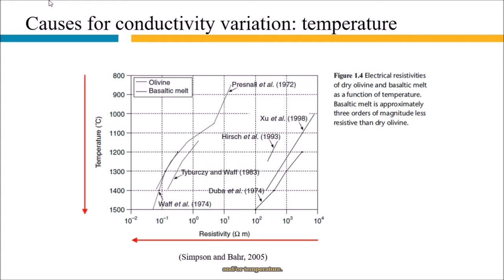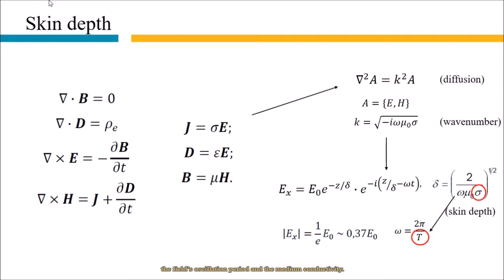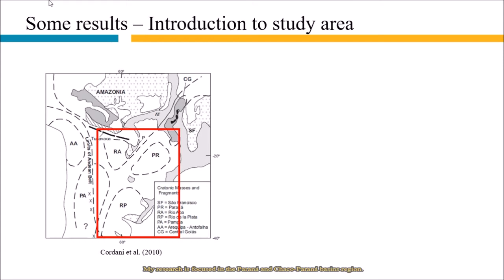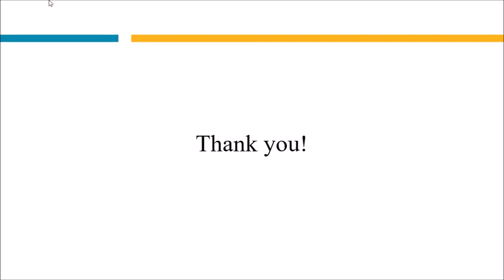Using the magnetotelluric method to unveil cratons and sutures in South American platform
Title: From Maxwell's equations to tectonic features: using the magnetotelluric method to unveil cratons and sutures in South American platform
Authorship: Gabriel Negrucci Dragone
Field of research: Geophysics

Host: Catarina P. Aydar
Co-Host: Thiago Nogueira
Judges: Guilherme M. Pereira (CA), Nelson R. C. F. Zuniga (G), Raniere de Menezes (A)